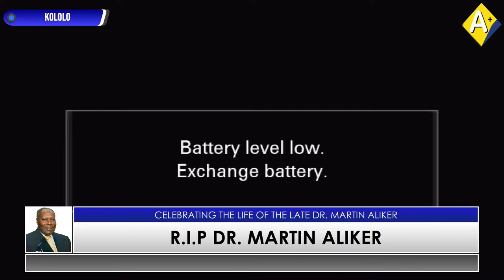Celebrating the Life of the Late Dr. Martin Aliker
Brief Biography of Dr. Martin Aliker

A-PLUS FUNERAL MANAGEMENT on behalf of the family of Dr. Martin Aliker of plot 3 Summit
View off Kololo Hill Lane off Prince Charles Drive with deep sorrow announces the death
of their beloved father, husband and grandfather Dr. Martin Aliker which occurred on
Monday, 15th April 2024 at Nakasero Hospital.
Vigil will be held on Thursday, 18th April 2024 at their residence at plot 3 Summit View off
Kololo Hill Lane off Prince Charles Drive starting at 6:00pm.
There will be a Funeral Service on Friday, 19th April 2024 at All Saint’s Cathedral Nakasero
starting at 09:00am.
Burial will take place on Sunday, 21st April 2024 at their ancestral home in Aworanga, Gulu
District at 02:00pm.
Informed are: His Excellence the President of the Rebublic of Uganda, All the Government
officials, Relatives, Friends and In-Laws.

Wreaths are discouraged. In the place of wreaths and other floral gifts, mourners are
requested to consider making a contribution to Rocco Paco - Dero Kwan Education
Initiative Bank of Africa - Gulu Branch Account No: 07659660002 or via mobile money
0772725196 in support of Education for needy children in Acholi.